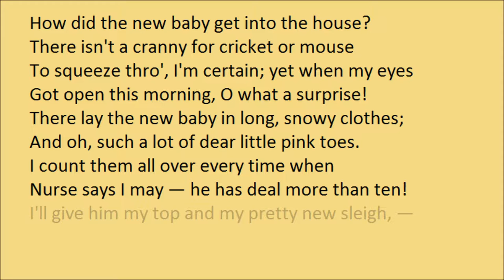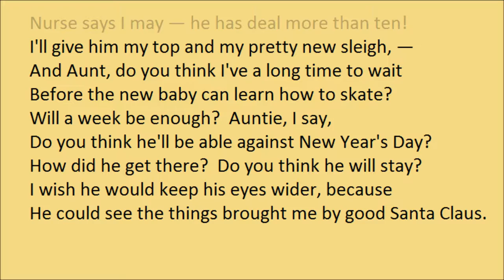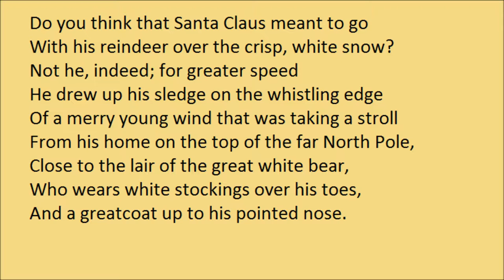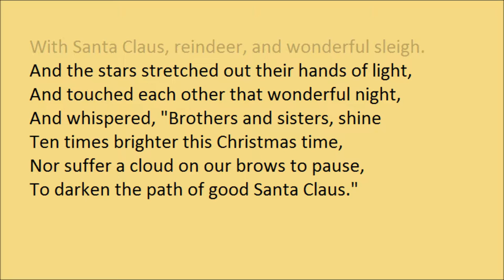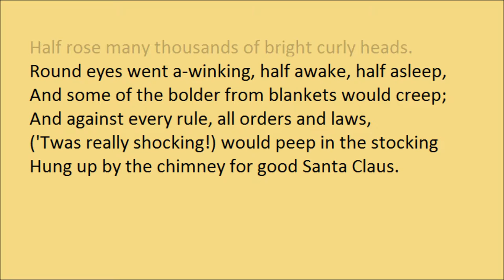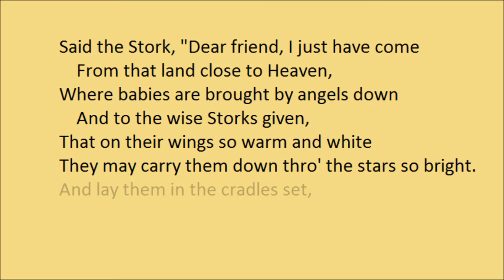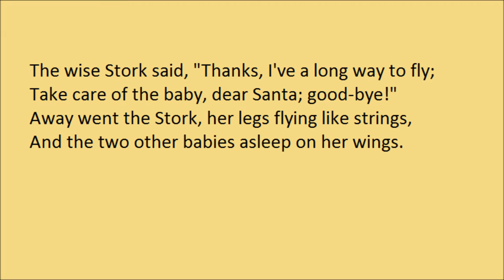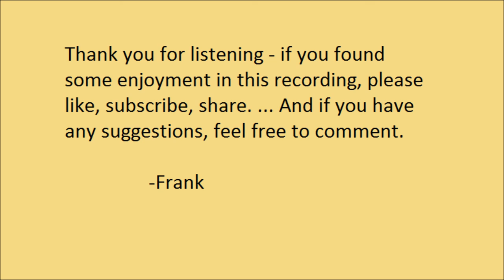"The Christmas Baby" by Isabella Valancy Crawford (1884)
"The Christmas Baby", by Isabella Valancy Crawford. First published in the Toronto Evening Telegram, on 22 December 1884.